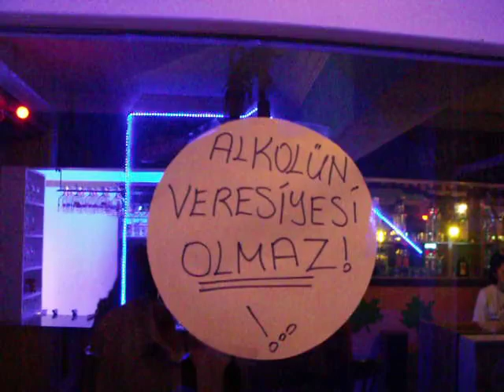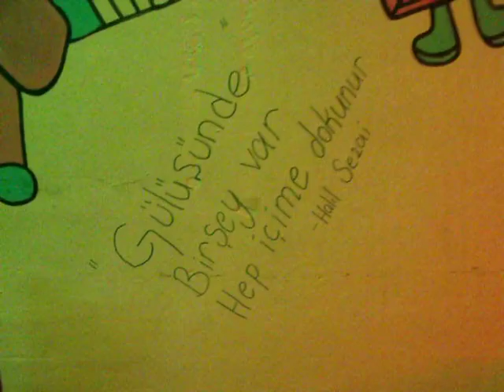KEYFİ ALEM 23 09 2019